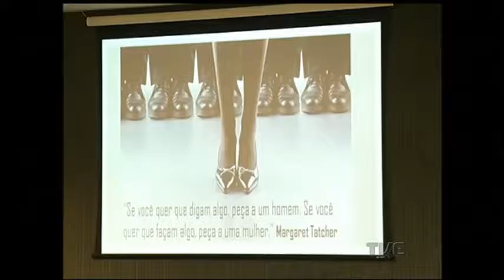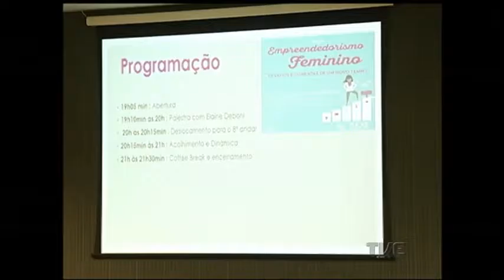Mulheres continuam sofrendo discriminação no mercado de trabalho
Elas são a maioria entre a população brasileira, mas no mercado de trabalho ainda estão em desvantagem, principalmente quando o assunto é salário. Segundo o IBGE, as mulheres chegam a receber, em média, 25% menos do que homens que ocupam a mesma posição e que tem mesmo tempo de estudo.